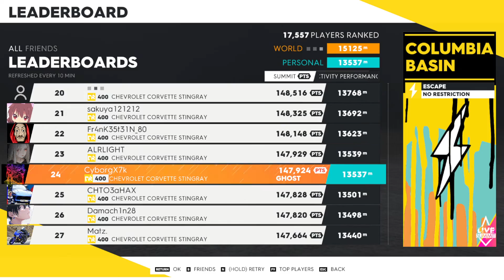The Crew 2: Escape "Columbia Basin" SOLO [13.537m] - Chevrolet Corvette Stingray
"American Bikers" Live Summit